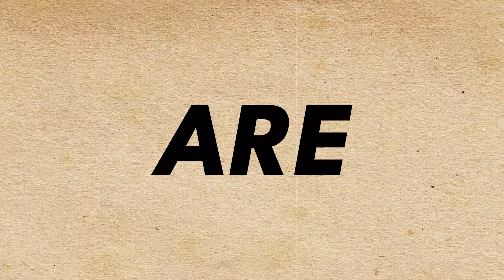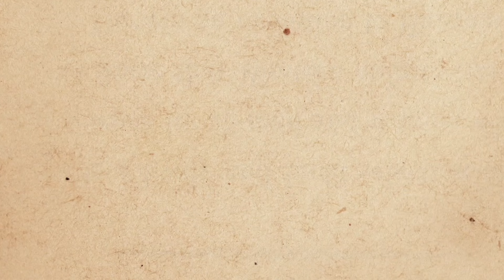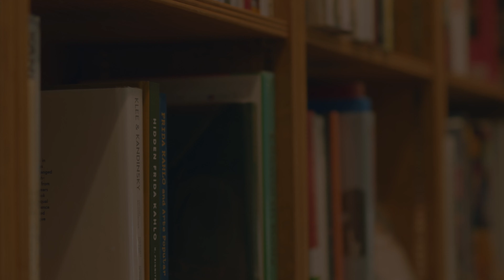From $0 to $500,000: 10 Books That Transformed My Online Writing Career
Here are 10 Non-Fiction Books that helped me make $500,000 by Writing Online.

If you're interested in making a living as a writer, or if you're looking to take your online writing business to the next level, then this video is for you.

We'll be discussing books that cover everything from finding your niche, to building a loyal audience, to monetizing your content

Make your first $1 online in 30 days or less with our free 34-page guide:

Join our Flagship community to learn how to make a full-time living writing